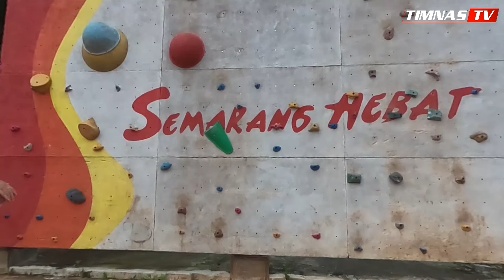Dapat Man Of The Match di Laga Perdana !! Ivar Jenner Menggila Saat Jong Utrecht vs Helmond